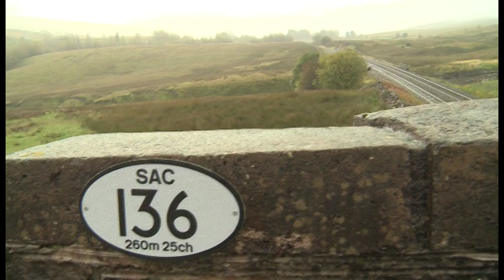Lost Film of the Settle-Carlisle Railway (1st Take DVD Excerpt)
This is an excerpt from the 1st Take film 'Lost Film of the Settle-Carlisle Railway'

or call
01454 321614